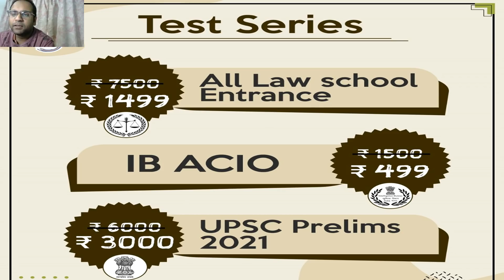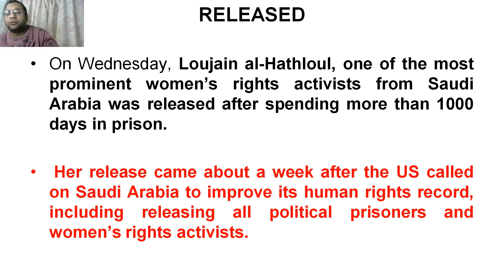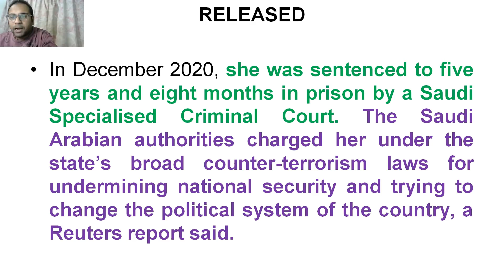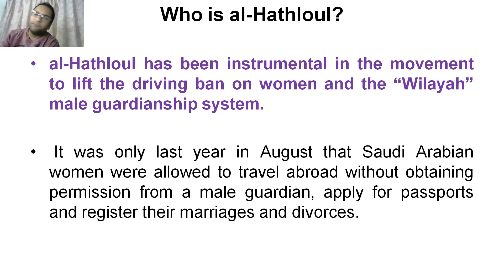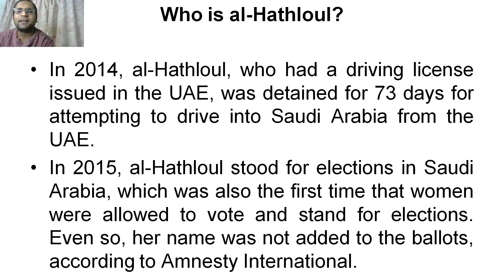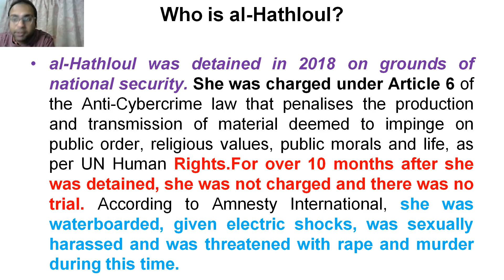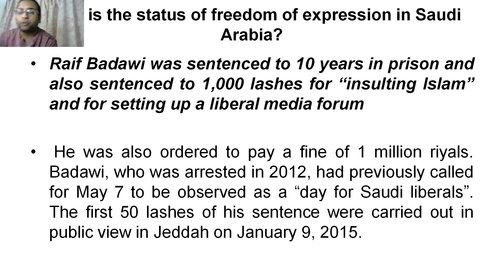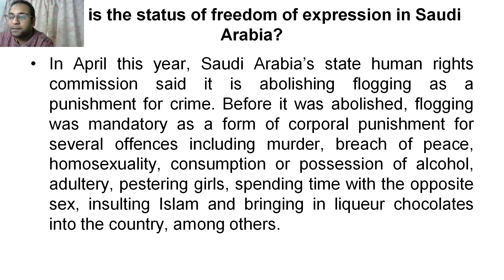Saudi women’s rights activist Loujain al Hathloul released from prison